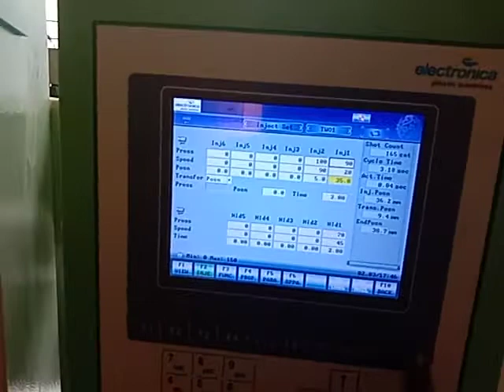Fu.90 ton servo Electronica PC